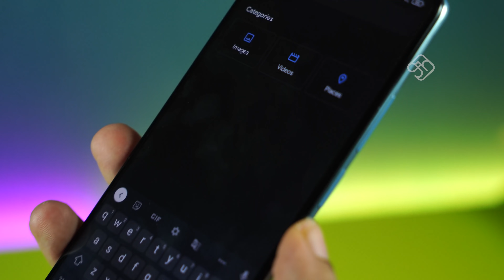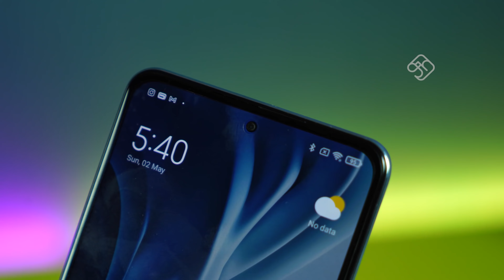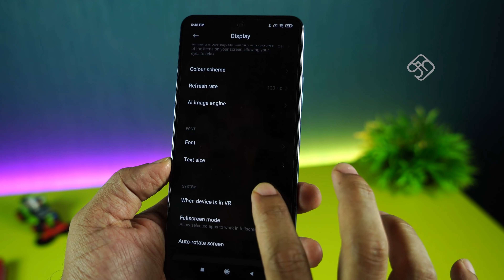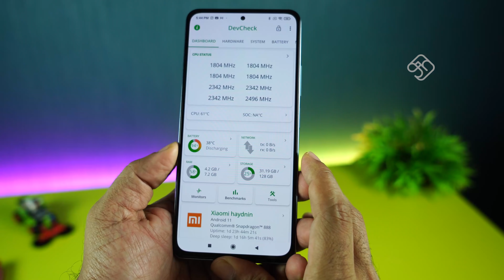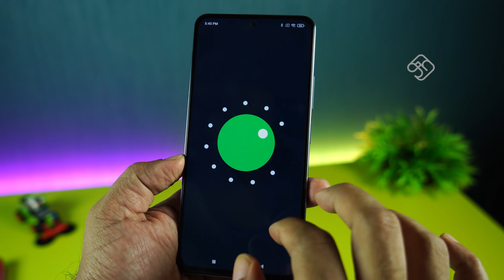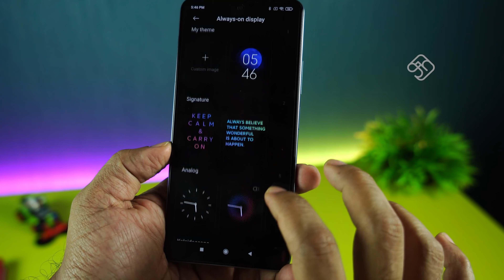Mi 11X Pro - Flagship க்கான அணைத்து தகுதிகளுடன் ஒரு சூடான மொபைல்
Mi 11X Pro Offers

Mi 11X Pro is a perfect amalgamation of beautiful, practical design and versatile functionality. Mi 11X Pro delivers the same flagship performance as the Mi 11 Ultra by utilising the powerful Qualcomm® Snapdragon™ 888 which is capable of delivering extreme computational speeds. It features the latest 120Hz E4 AMOLED display with 1300 nits of peak brightness. It also now supports three-finger 360Hz touch sampling rate and HDR10+ support to provide accurate color depth and dynamic range.
Flaunting the revolutionary 108MP HM2 camera, it delivers phenomenal results even under challenging lighting conditions using 9-in-1-pixel binning technique. Mi 11X Pro houses a large 4,520mAh battery that supports 33W fast charging for an all-day battery backup and goes from 0 to 50% charge in just 19 minutes.
The device comes with a sleek glass body design and weighs at just 196g, providing a solid and comfortable grip for long hours.

எண்ணம் எழுத்து கருத்து on Spotify, Google Podcasts and Anchor.fm